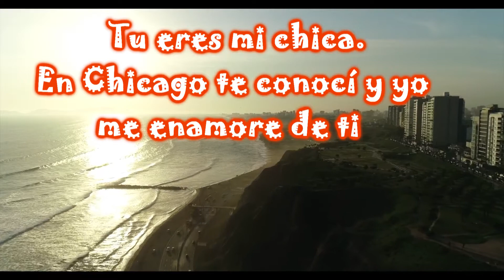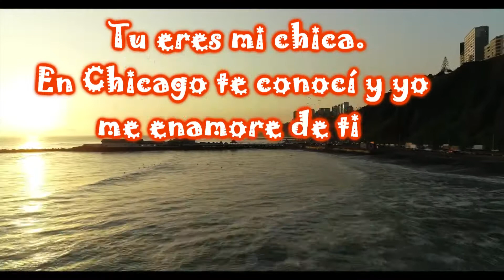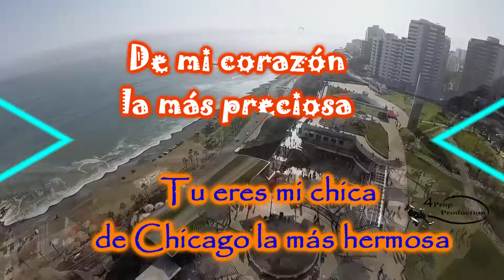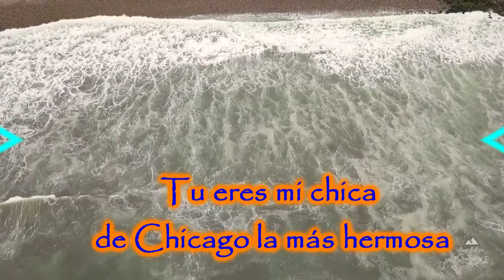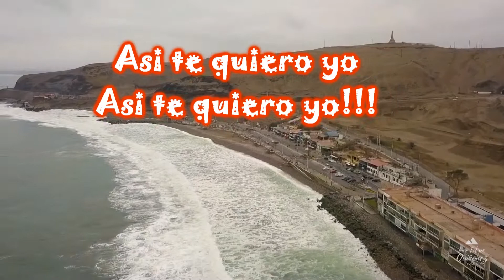La Chica de Chicago (Live, Lyrics) La Misma Gente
La Misma Gente en su paso por el Perú nos dejo este hermoso tema La  Chica de chicago que en los 90s tuviera gran aceptación del público oyente.

A disfrutar!